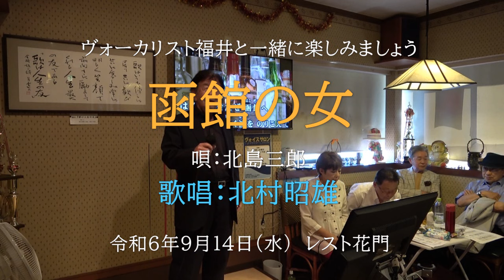北村昭雄「函館の女／北島三郎」Coveレスト花門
ヴォーカリスト福井と一緒に楽しみましょう
令和６年９月14日㈯　レスト花門